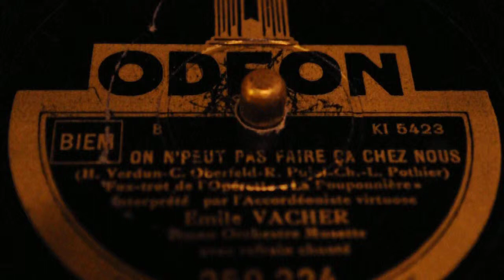On n´peut pas faire ça chez nous, Fox accordion- Emile Vacher 1932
The Flavor of old Paris is here with this adorable song  that bring us back this popular style in france during the 1920s-1930s  Great accordion and orchestra. This old song speaks about the prohibition in the USA  it is the point of view of an American that says we can drink in our country, then we come here and drink.